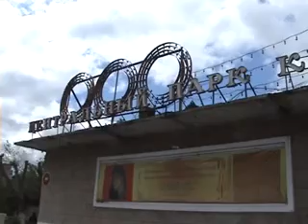Демонтаж вывески в ЦПКиО им.Поляничко